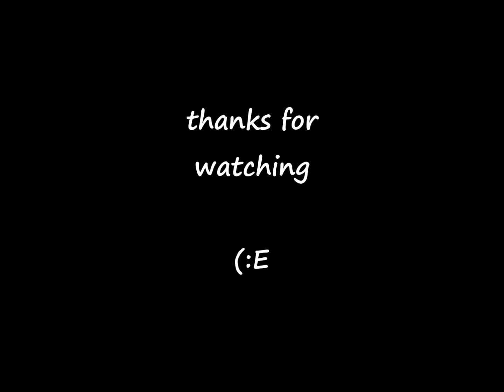BRITISH FOLK MUSIC - Greedy Landlord - Stan Kelly & Leon Rosselson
song: Greedy Landlord
Album: Essential British Folk
Not Now Music Limited 2014
songwriter - Dallas
recording date - 1961
This is a non-monetized youtube channel